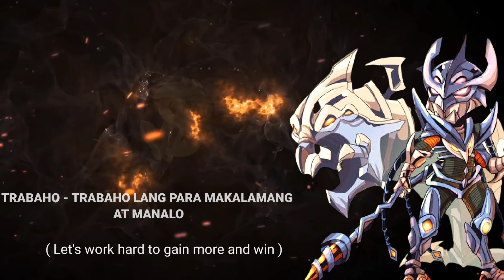ZHASK DESTROY WANWAN IN GOLDLANE!! | ZHASK BEST BUILD 2022 | TOP GLOBAL ZHAKS GAMEPLAY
Question
What is my ML ID? 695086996

Are playing with your fans?

A. Yes

Where do you lived?

A. Philippines

A. Male

Hobbies?

Playing NFT Games
Chess
My Favorite MOBILE LEGENDS